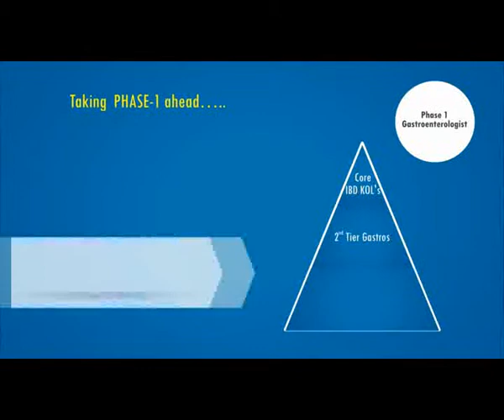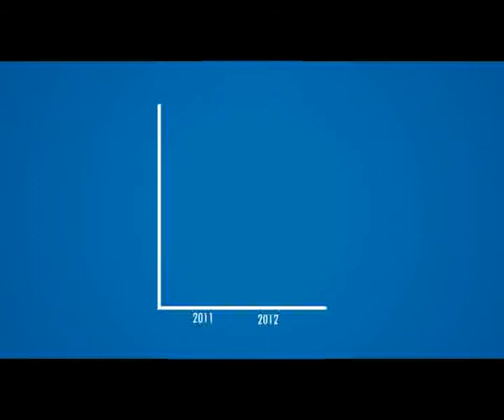Bowl cancer awareness, Patients with inflammatory bowel disease (IBD)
Patients with inflammatory bowel disease (IBD) are at significantly increased risk of colorectal cancer (CRC), principally resulting from the pro-neoplastic effects of chronic intestinal inflammation. Epidemiologic studies continue to highlight the increased risk of CRC in IBD.In patients with inflammatory bowel disease (IBD), chronic inflammation is a major risk factor for the development of gastrointestinal malignancies. The pathogenesis of colitis-associated cancer is distinct from sporadic colorectal carcinoma and the critical molecular mechanisms underlying this process have yet to be elucidated. Patients with IBD have also been shown to be at increased risk of developing extra-intestinal malignancies. Medical therapies that diminish the mucosal inflammatory response represent the foundation of treatment in IBD, and recent evidence supports their introduction earlier in the disease course. However, therapies that alter the immune system, often used for long durations, may also promote carcinogenesis. As the population of patients with IBD grows older, with longer duration of chronic inflammation and longer exposure to immunosuppression, there is an increasing risk of cancer development. Many of these patients will require cancer treatment, including chemotherapy, radiation, hormonal therapy, and surgery. Many patients will require further treatment for their IBD. This review seeks to explore the characteristics and risks of cancer in patients with IBD, and to evaluate the limited data on patients with IBD and cancer, including management of IBD after a diagnosis of cancer, the effects of cancer treatment on IBD, and the effect of IBD and medications for IBD on cancer outcomes.Inflammatory bowel disease, Cancer, Anti-tumor necrosis factor, Immunosuppression, Chemotherapy, RadiationCrohn’s disease (CD) and ulcerative colitis (UC) are chronic inflammatory conditions of the gastrointestinal tract. Although the disease pathogenesis is not fully understood, inflammatory bowel disease (IBD) is characterized by chronic inflammation of the gastrointestinal tract in genetically susceptible individuals exposed to environmental risk factors. Together, IBD is estimated to affect more than 0.4% of Europeans and North Americans, a number that is expected to increase over time[1]. It is well recognized that patients with IBD are at an increased risk of developing colorectal cancer (CRC), primarily the result of chronic intestinal inflammation[2-4]. More recently, patients with IBD have also been shown to be at increased risk of developing extra-intestinal malignancies, thought to be a consequence of immunosuppressive therapies and an underlying inflammatory state[5].
As the population of patients with IBD grows and ages, there is an inevitable increase in the risk of cancer development. Moreover, many of these patients may require cancer treatment, including chemotherapy, radiation, and immunotherapy, and many may require further treatment for their IBD. The focus of this review is to evaluate the characteristics, pathogenesis, and risks of cancer in patients with IBD, and to explore the relationship between IBD and cancer treatment.
The risk and pathogenesis of inflammation-associated cancer has chiefly been described in colitis-associated CRC. In a meta analysis, quantitative estimates of CRC risk in UC have been reported to be 2% after 10 years, 8% after 20 years, and 18% after 30 years of disease[3]. Moreover, studies of CRC in UC have noted a high concordance between CRC risk with the location and extent of disease, with a standardized incidence ratio (SIR) of 1.7 for proctitis, 2.8 for left-sided colitis, and 14.8 for pancolitis[7]. All of these studies support the strong association between inflammation and cancer development.

Patients with IBD develop colon cancer in a manner similar to well described sporadic molecular mechanisms including mutations in the adenomatous polyposis coli (APC) gene, aneuploidy, DNA methylation, microsatellite instability (MSI), activation of the oncogene k-ras, activation of COX-2, and mutation in tumor suppressor genes DCC/DPC4, and eventual loss of p53 function[8]. However, underlying colonic inflammation changes the timing and sequence of these genomic changes, yielding a process of carcinogenesis that is faster and multifocal[4]. Contrary to sporadic cancers in which the dysplastic precursor is the adenomatous polyp, dysplasia in patients with IBD can be localized, diffuse, or multifocal[4,9].

Studies mapping genomic instability secondary to DNA aneuploidy in patients with IBD indicate that these cell populations became more widely distributed, occupying larger areas of colonic mucosa[9]. Over time, further subpopulations with increasingly unstable genomics arise and expand, representing a whole field change, marking the entire colon at risk for further carcinogenesis[9,10].